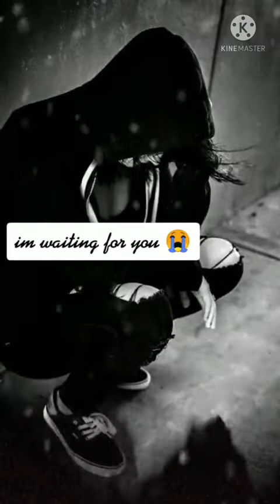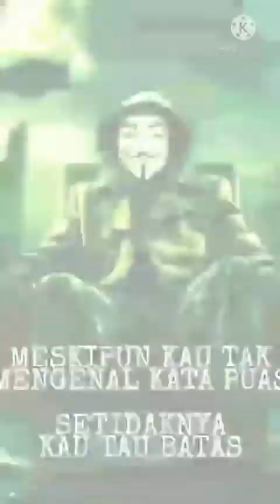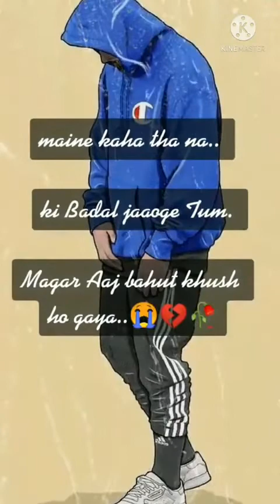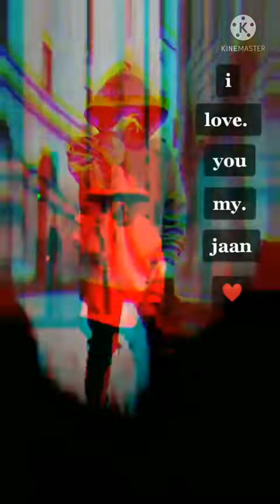Anokha Love 😭!!Sad shayari status💯😭 @ShayarkiShayri @DardETanhaiShayri 💯😭😭🌹🌹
pyar sabhi ko hota hai koi pyar may rota hai too koi pyar ko pakar khush hota hai

aap nay kabhi pyar kiya hai pyar ak dard hai jo sabhi ko nahi milta hai ,Lakin sabhi ko us dard ko pana chahate hai

Pyar may log apna sab kuchh barbad kar dete hai ,apni puri sampatti bhi barbad kar dete hai jo ,pyar may logo ka rona aru hasna laga rahata hai koi ,

aap ko bhi aap ka pyar mila hai ya nahi ,pyar dard deta hai pahle aur tab bad may khushi deta

jo aap ko dil say pasand karta too oo aap ko khona nahi chahata oo aap ki khushi ke liye sabhi kuchh chod deta hai ,aap nay bhi apni pyar ke liye choda hoga ,

sad hona aur khush hona ye too life may laga rahata hai jo aap ko kabhi too rula dega aur kabhi aap ko khush kar deg

Life  may dosto ko kabhi nahi bhulana kyonki ladki aap ko chod sakti hai Lakin ak dost aap ko kabhi. nahi bhul sakta oo aap ke dard ko bat dete hai oo aap ko rula dete hai aur aap jab dukh may hoge too aap ko aap ki khushi dila dete hai